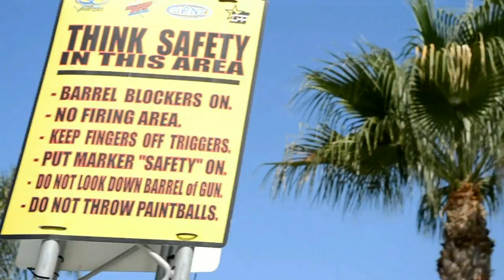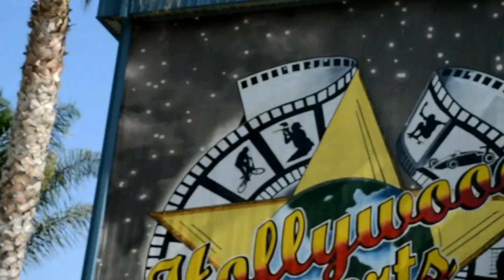Airsoft Megastore TV - AMS TV In Your Neighborhood Hollywood Sports Park Kids Day - July 24th Part 1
AIrsoft Megastore TV was up in Hollywood Sports Park holding a clinic for "Kids Day" on July 24th in Bellflower, CA.  Raffle items, give-aways and some hands on demo and instruction for the younger crowd.